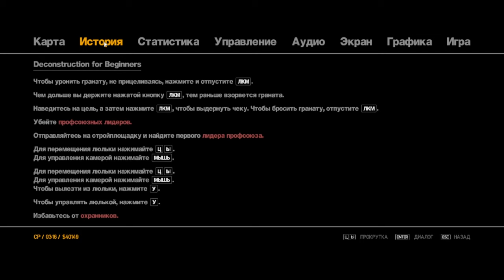Бойня на стройке ! Grand Theft Auto IV#9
Игры прошлого не всегда хуже